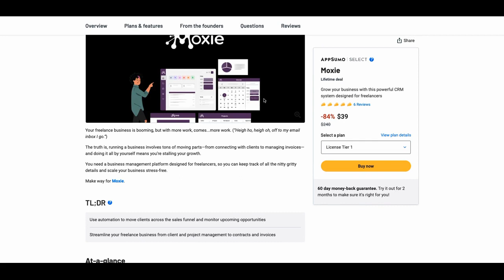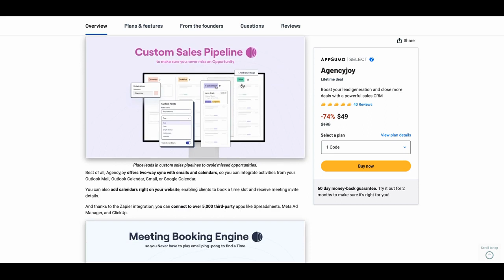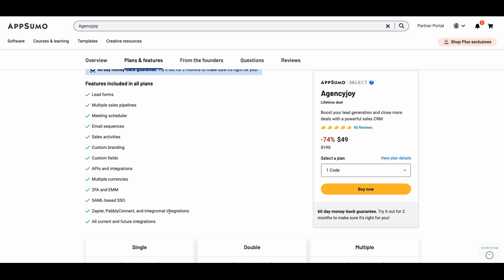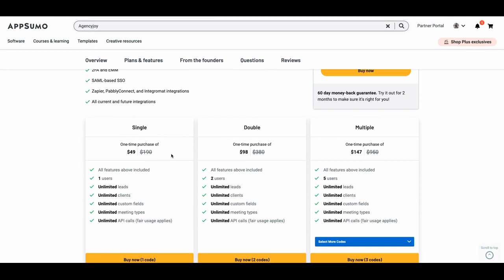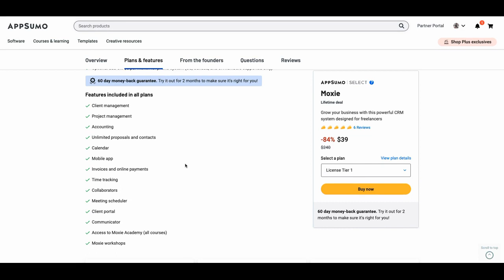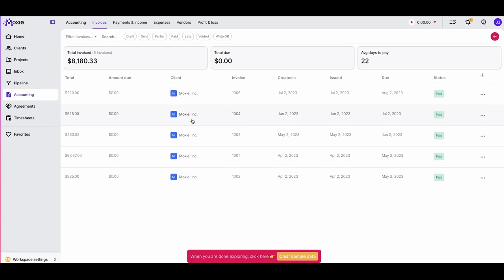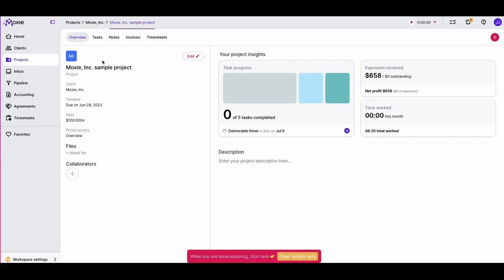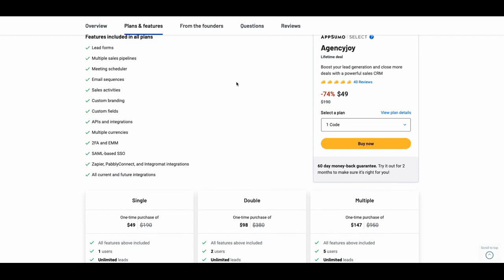The Ultimate CRM Battle: Agencyjoy vs Moxie in Appsumo's Showdown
The Ultimate CRM Battle: Agencyjoy vs Moxie in Appsumo's Showdown. In this video I look at Appsumo's new CRM newcommer Moxie against a 4 week giant in Agencyjoy. Both stand to be very good alternatives to Pipedrive, Hubspot or even long time veteran Zoho CRM.  I looked at both and this video will do a quick review of both tools.